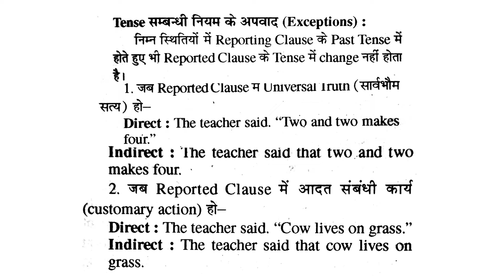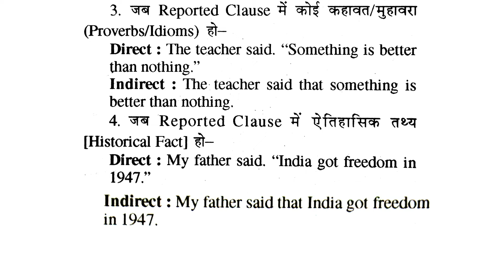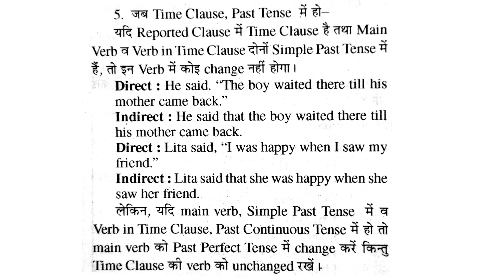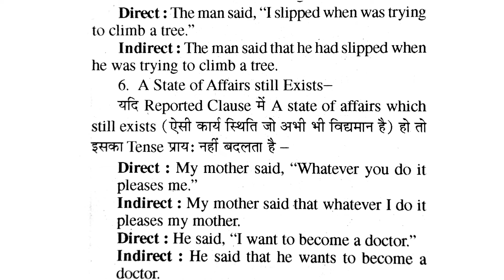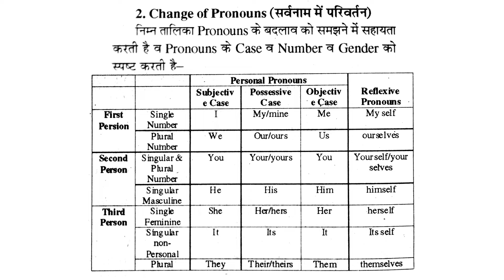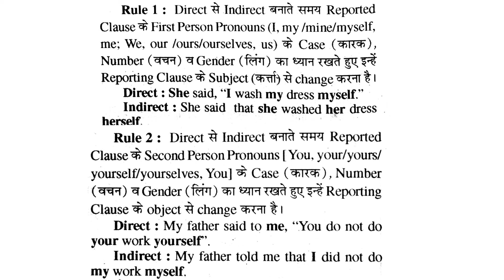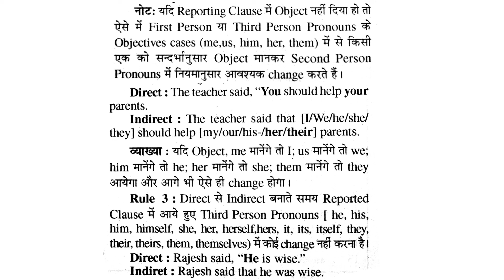classs ninth subject English direct indirect tense part 2